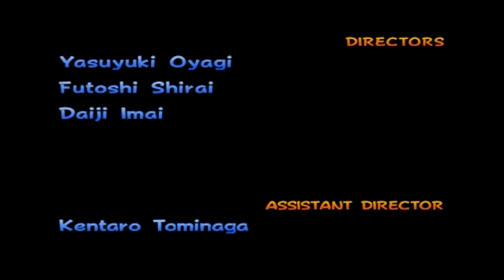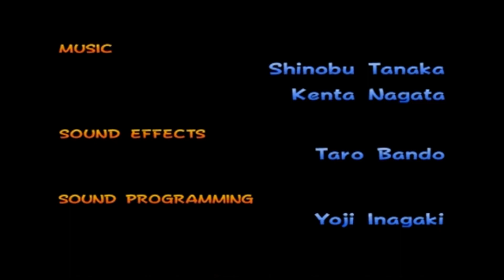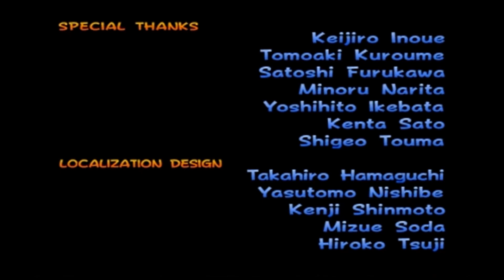Mario Kart: Double Dash!! - Part 5 - All Cup Tour 150cc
After that incredible run in the Special Cup, it all boils down to this! Will Mario Kart show it's true colors for a second time? All in all, it felt really good to be able to play this game once again!
If you liked the video, be sure to leave a like or comment! It helps out with feedback for better videos! To stay notified on when I upload, be sure to turn on the bell! I’m more active on Twitter!